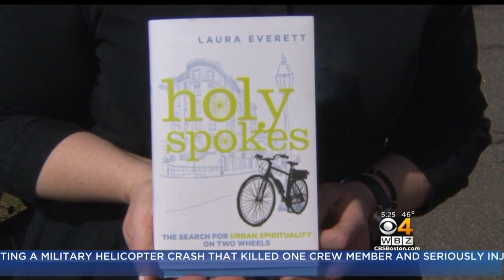Pitts Stop: Learning Patience Through Spiritual Commuting On A Bike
Imagine enjoying your commute every day. WBZ-TV's Breana Pitts reports.